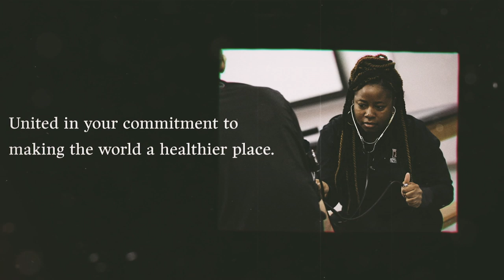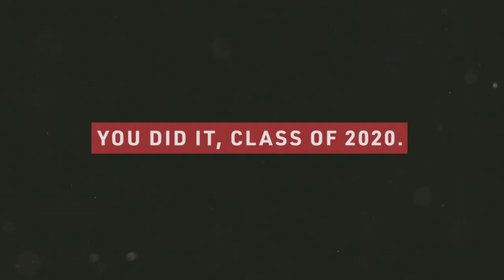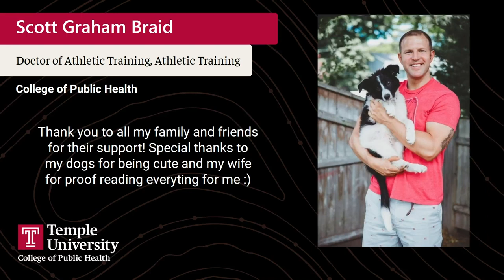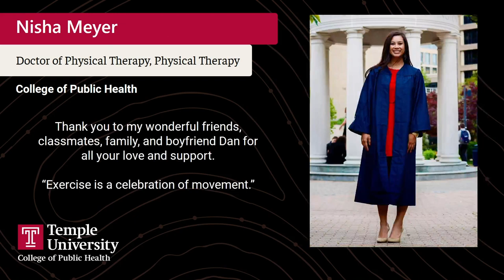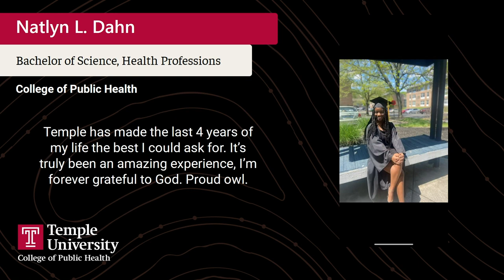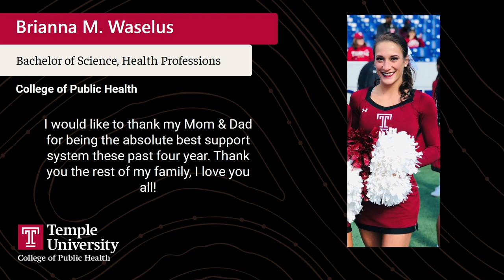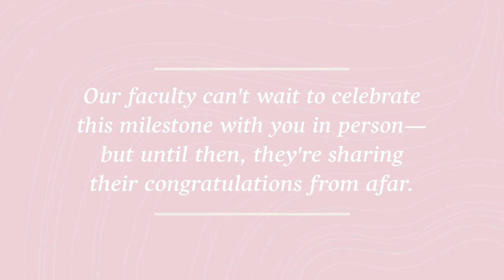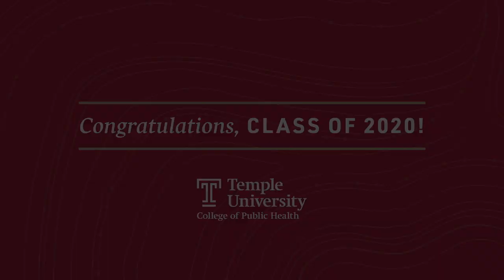Class of 2020 Celebration: Health and Rehabilitation Sciences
Join us as we celebrate our graduating students from the Athletic Training, Health Professions, Neuromotor Science, Occupational Therapy, Physical Therapy and Recreational Therapy programs.

1:30 - Opening remarks from Dean Laura A. Siminoff
9:36 - Keynote address from Judith Faulkner, founder and CEO of Epic Systems
16:03 - Student remarks from Hannah McKinney, BS in Public Health
20:08 - Celebration of students
50:30 - Remarks from Veronica Hill-Milbourne, chair of the College of Public Health Board of Visitors
56:06 - Message from Department of Health and Rehabilitation Sciences program directors (Scott Burns, Alexis McKenney, Geoff Wright, Wendy Cheesman, Jamie Mansell and Kim Gargin)
59:22 - College of Public Health faculty congratulations